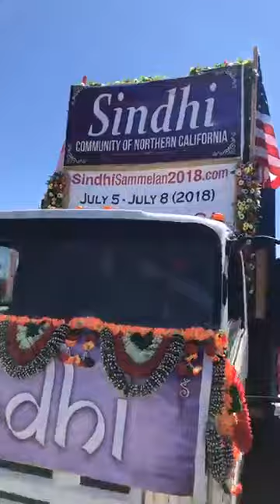JAI JHULELAL...Sindhi Community of Northern California, USA..